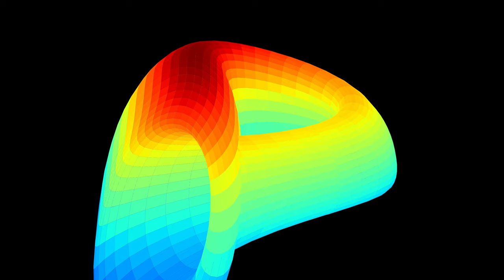Curve | Song A Day #5325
Mich has 2a days or less
to start bulk paying down this loan
of twenty million
(assuming price is stable)

If it liquidates next
goes another twenty million
on inverse + forty million
on Abracadabra,

which tip the Aave position
One hundred eighty million
He only has three million
in free assets right now

That's enough to extend
Fraxlend loan days at most
but that would be without paying towards
the other positions, oh

the staked CRV and
CVX income is
going to be down.

He probably needs another $10 million
and the price to stabilize
For us to be out of the woods
Or to pay everything down

on Fraxlend and hope the utilization drops back down drastically.  If not, it all sells...